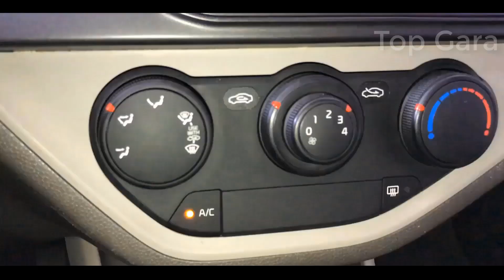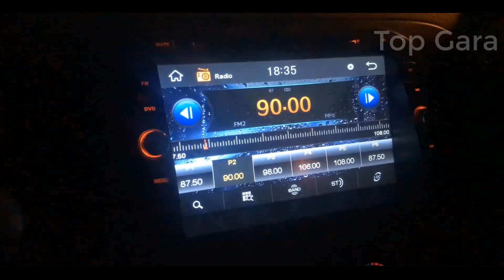Đánh giá chi tiết Morning 02 chỗ Tự Động Đáng Mua Nhất sx 2015 - AutoBikes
Lh : O9O 6458888
AutoBikes- Chuyên trang ô tô xe máy hàng đầu Việt Nam với 03 kênh chính:

Chúng tôi hỗ trợ & cung cấp các dịch vụ:
-Check xe, kiểm tra, tư vấn, định giá, hỗ trợ thủ tục mua bán, pháp lý với chi phí = O VNĐ
-Tư vấn lựa chọn, đặt mua xe cũ - mới
-Tư vấn sửa chữa bảo dưỡng ô tô
-Hỗ trợ tài chính thủ tục ngân hàng

Lh: O9O 6458888